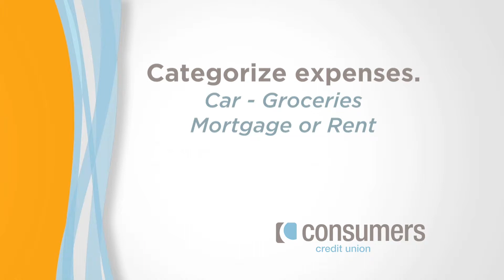Consumers CU | ConnectU | How to Start Your Budget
Consumers ConnectU brings you the first of five videos on budgeting. Here are our tips on how to get started.